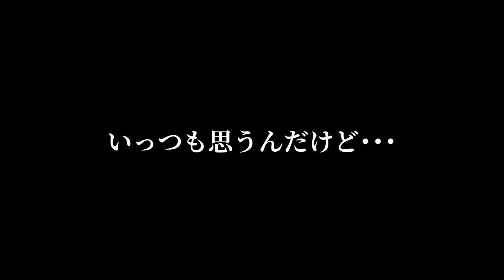色んな反り立つ壁が1つになったコースが凄過ぎる!!!!『マリオメーカー2』